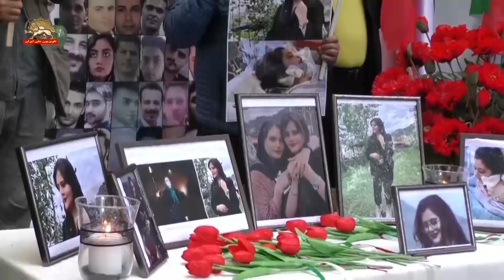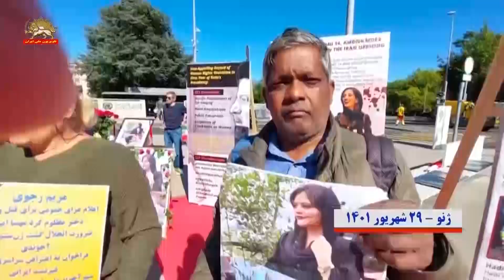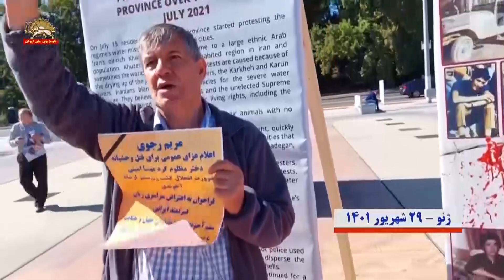تظاهرات یاران شورشگر همبستگی با قیام سراسری مردم ایران،فراخوان به محاکمه رئیسی جلاد۶۷-۳۰شهریور۱۴۰۱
برلین ـ تاریخ: ۳۹شهریور ۱۴۰۱
مرگ بر اصل ولایت فقیه زنده باد ارتش آزادی
خامنه ای ضحاک می کشیمت زیر خاک
کردستان  کردستان گورستان فاشیست ها
ژنو  ـ مقابل دفتر اروپایی سازمان ملل ـ تاریخ: ۳۰شهریور ۱۴۰۱
مهسای ما نمرده این دولته که مرده
آخوندهای زن ستیز بترسید بترسید
سنگفرش هر خیابان پر شد ز خون یاران
از کردستان تا تهران ستم علیه زنان

سیمای آزادی ۳۰شهریور ۱۴۰۱